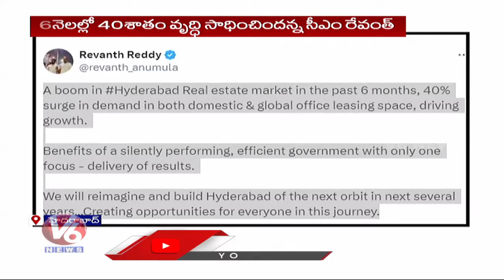CM Revanth Reddy Tweet On Hyderabad Real Estate | V6 News